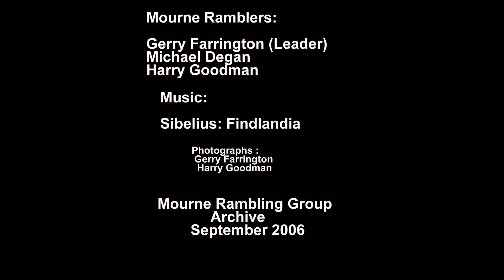Snowdonia (including the Snowdon Horseshoe) Sept. 2006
Mourne Rambling Group.  1. Canaedd Moel Siabod.  2. Snowdon Horseshoe (Crib Goch, The Pinnicles, Crib Y Ddysgal, Snowdon and Y Lliwedd.)  3. Traverse of Tryfan by the N ridge.